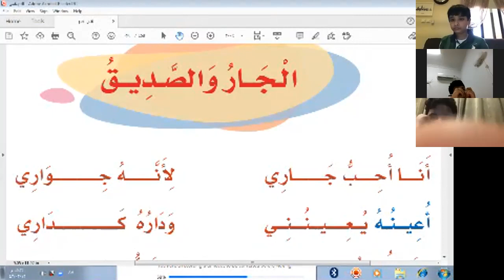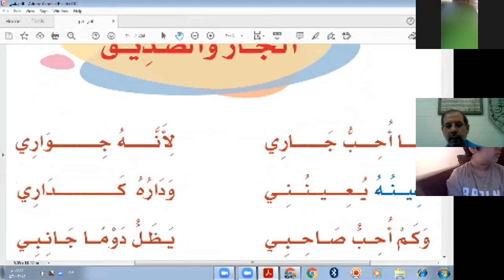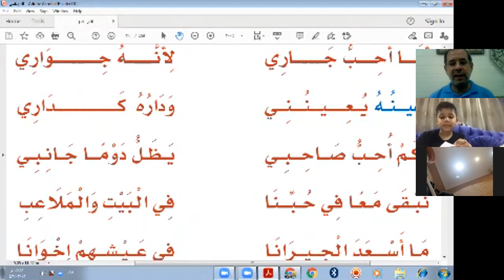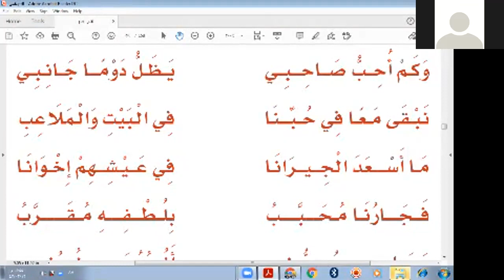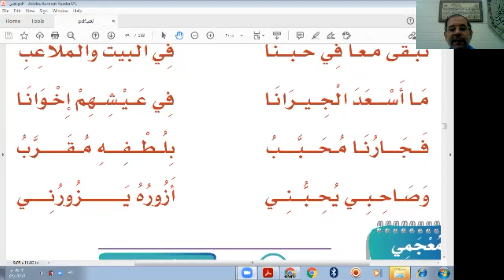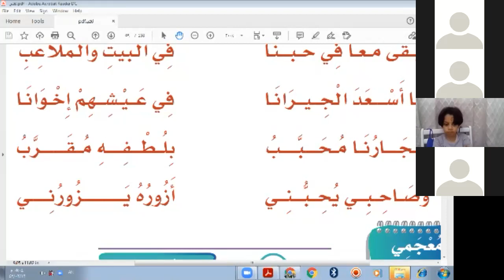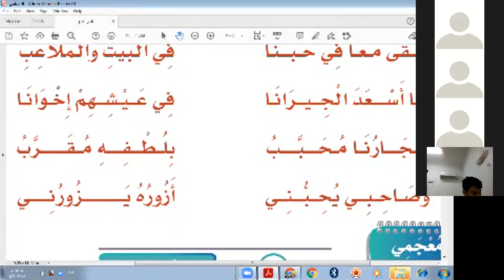استراتيجية أحمر أخضر نشيد الحار والصديق حصة زوم الأربعاء 13من صفر1442هـ